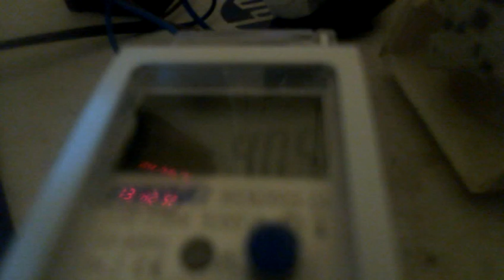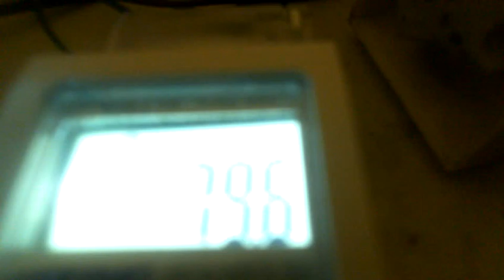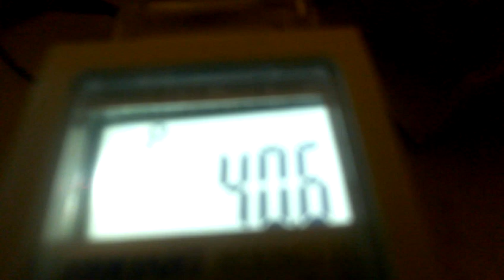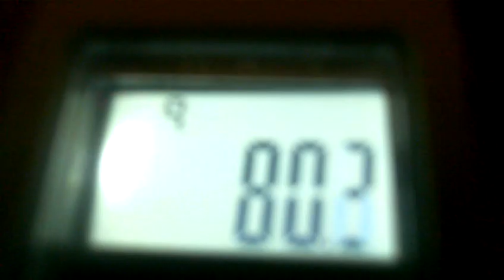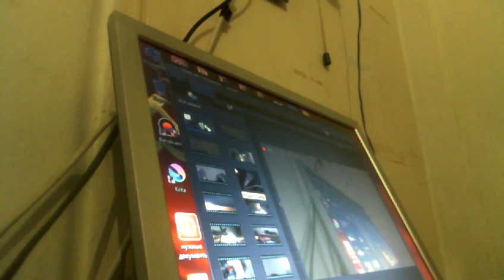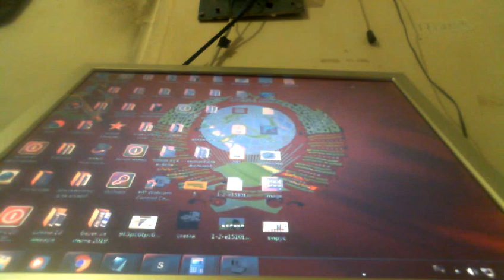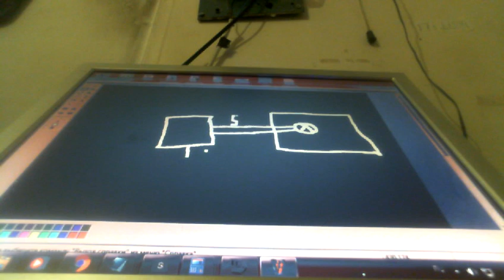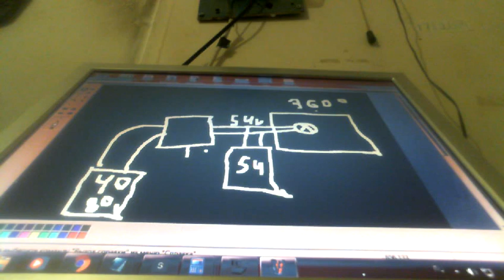СУПЕР ЭКОНОМНЫЙ ЧУДО ОБОГРЕВАТЕЛЬ !!!НАГРЕВ 360 градусов РАСХОД 40 ВАТТ ВОЗВРАТ В СЕТЬ 80 ВАТТ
применяется лампа керамика